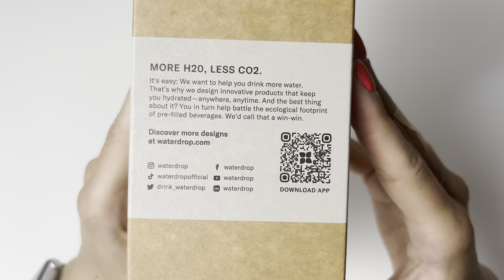Waterdrop edition 400ml glass bottle